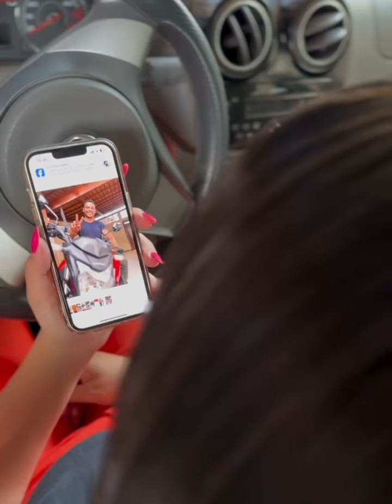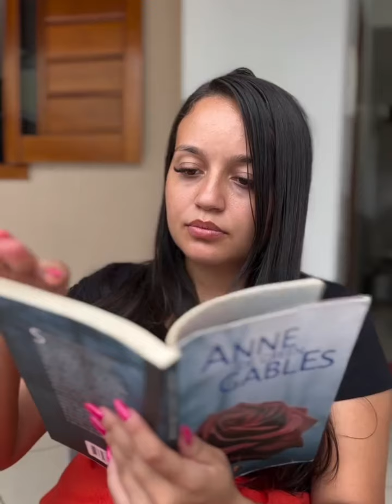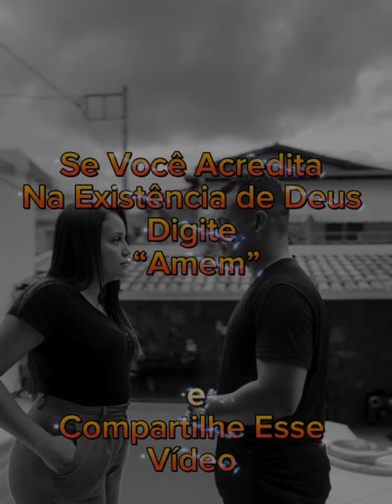Mulher faz homem acreditar na existência de Deus